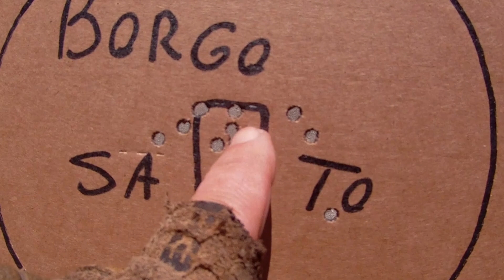adc dellera 223 giorgio cieli aperti shooting training lab